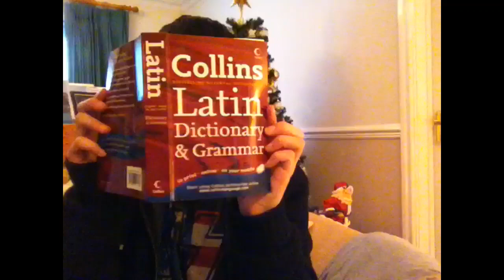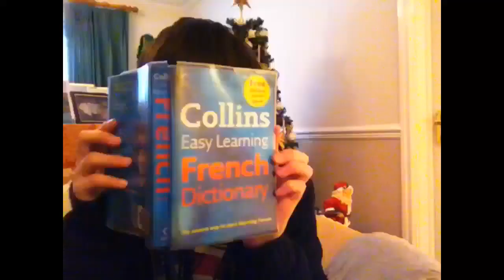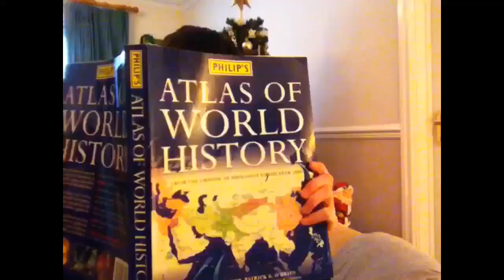A Dominic and Zachary Christmas ft. Fiona Bennett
It's not champagne! It's Shloer!!
Dominic Rae presents.
In association with Vile Barn productions.
The Shakin' Stevens Merry Christmas Everyone!
With special guest Dorota Konuich!
Amber and Cleo appear courtesy of the Retired Greyhounds Trust Oxford Branch. Like this video!! Send it to your friends!!!
M E R R Y C H R I S T M A S !